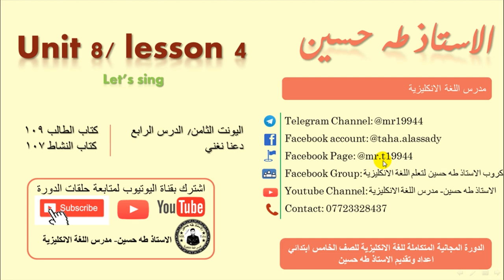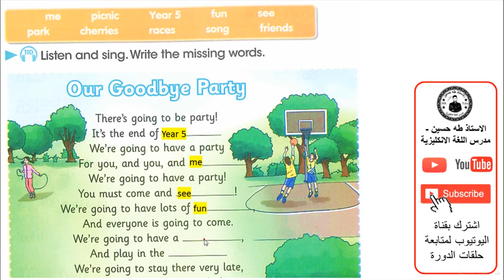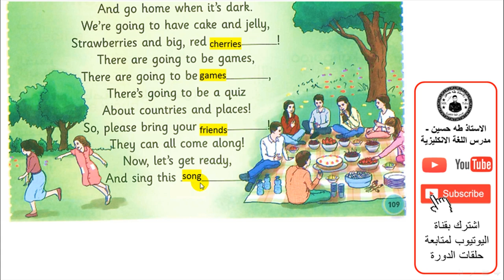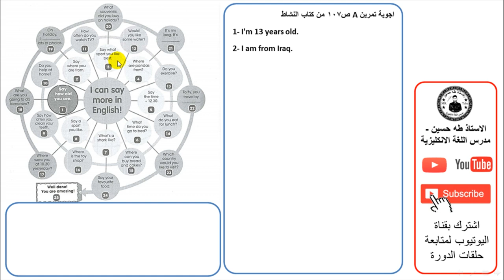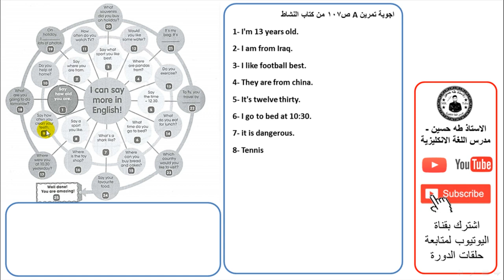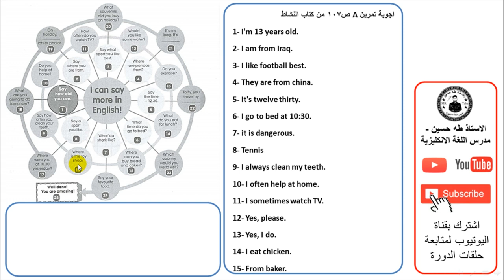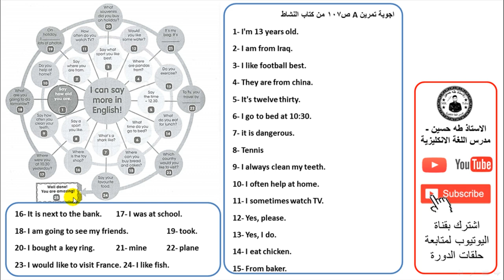الخامس ابتدائي/ اليونت الثامن الدرس الرابع/ دعنا نغني/ الاستاذ طه حسين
شرح اليونت الثامن/ الدرس الرابع/ دعنا نغني/   للصف الخامس ابتدائي + حل كتاب النشاط+  نماذج امثلة وصيغ اسئلة  للموضوع/ الاستاذ طه حسين.